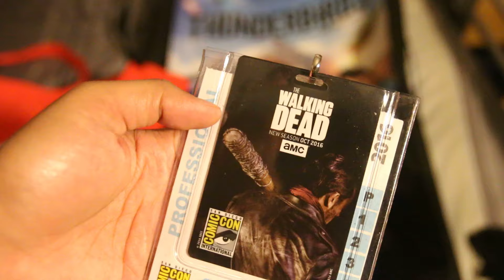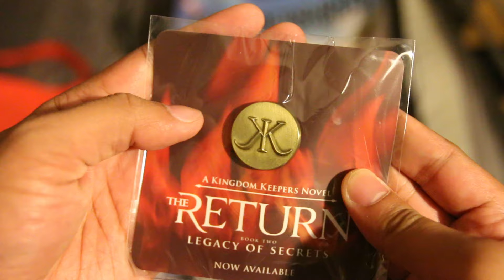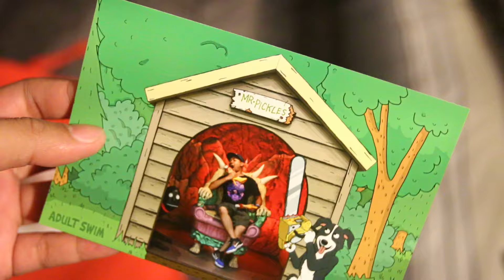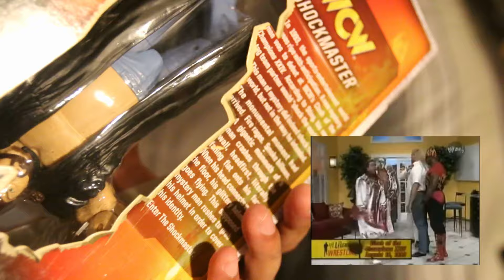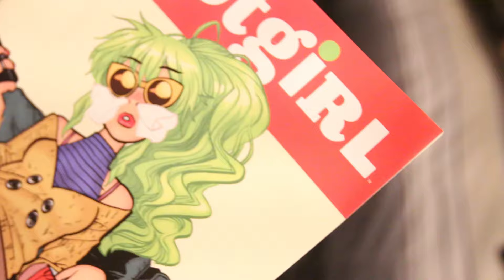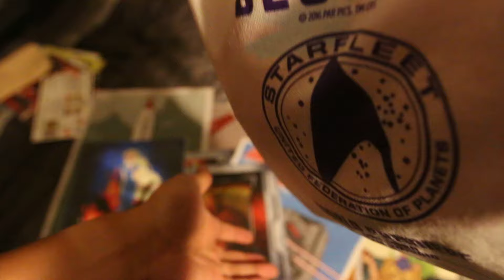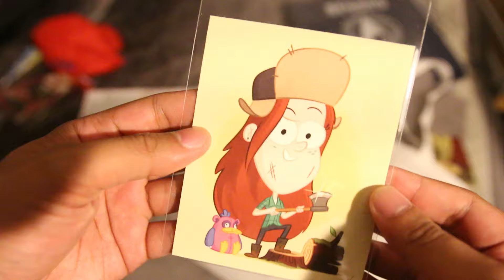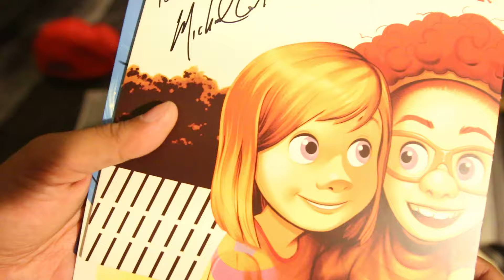My 2016 San Diego Comic Con Haul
Hey guys, I haven't had this much stuff from comic con in a while. So if you have a couple minutes check out what I got this year.